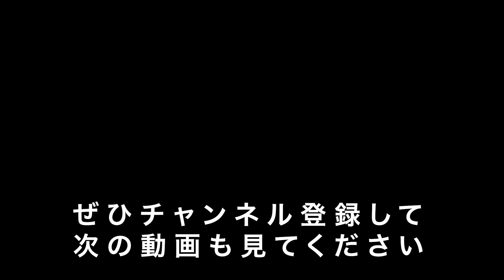初ロケですがマックスむらいにドッキリ仕掛けます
マックスむらい、りおなり、ハラミンの3人で始まった原宿ロケシリーズ。
今回は登録者の皆さんの声にお答えして、なんとドッキリを仕掛けます。
と言ってもロケではドッキリを仕掛ける時間がないため、できるドッキリは限られています。
はたしてりおなりとハラミンはどんなドッキリを仕掛けるのか？

▶原宿竹下通り友竹庵はこちら！